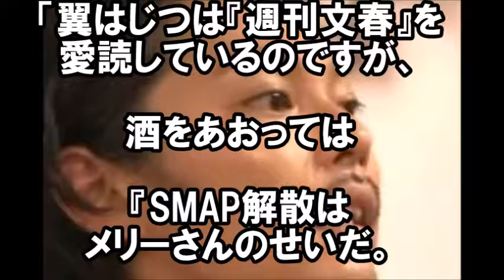【暴露】ジャニーズに次々と生じる歪。いまこそ立て直すチャンスなのに。がんばれ美男子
数百万人のSMAPファンによってジャニーズが抹殺されるという怖い話【芸能うわさch】
【衝撃】中居正広 新グループ結成!! ジャニーズ界最強の"あの男"との新グループの結成へ...【スキャンダランド】